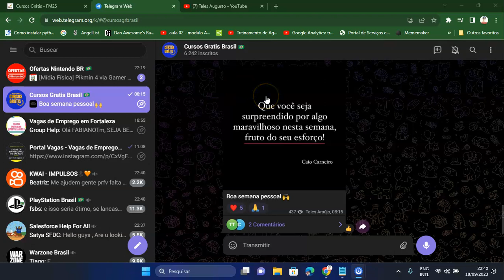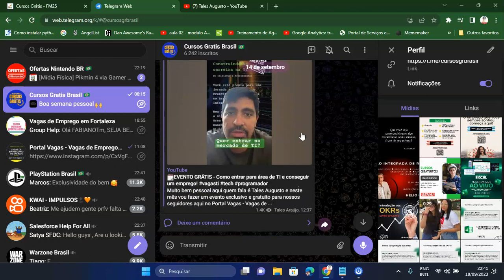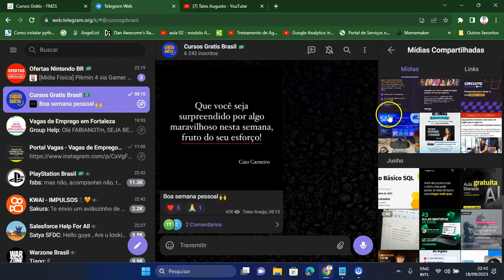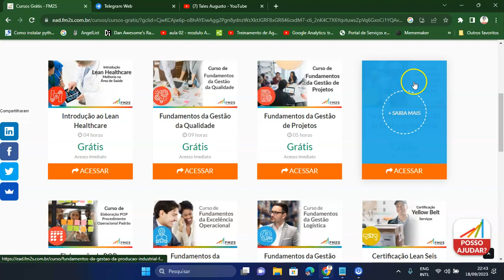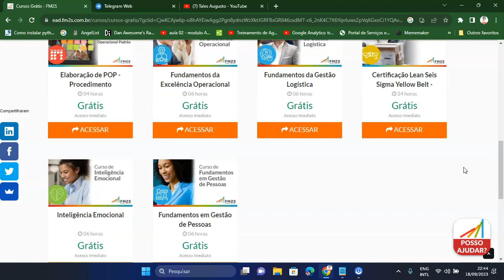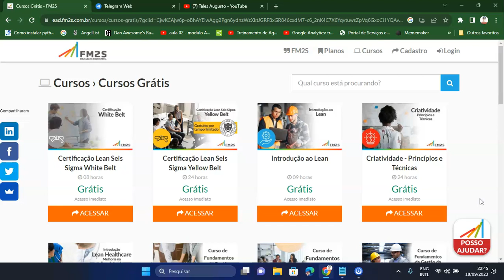🚨 14 cursos gratuitos com certificado [POR TEMPO LIMITADO]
Veja algum dos cursos:
Certificação Lean Seis Sigma White Belt ,
Certificação Lean Seis Sigma Yellow Belt ,
Introdução ao Lean | Grátis,
Criatividade - Princípios e Técnicas ,
Introdução ao Lean Healthcare,
Fundamentos da Gestão da Qualidade ,
Fundamentos da Gestão de Projetos ,
Fundamentos da Gestão da Produção Industrial ,

Grupos de Cursos Gratis